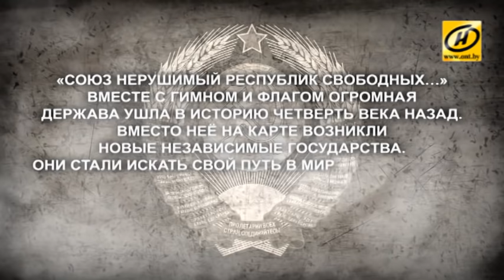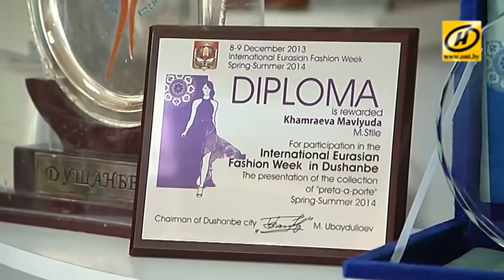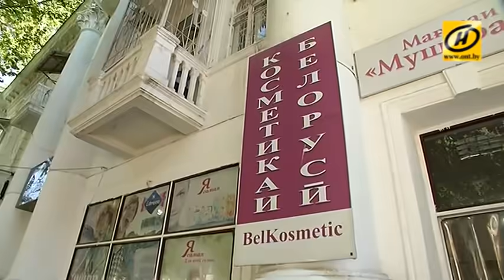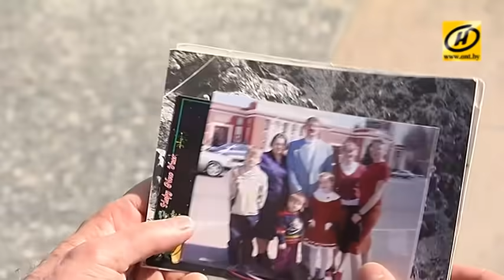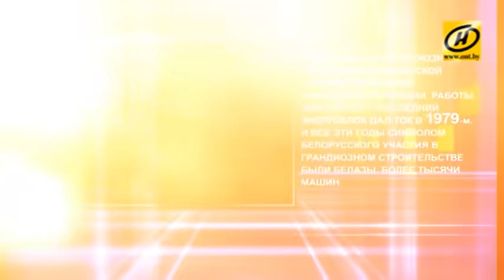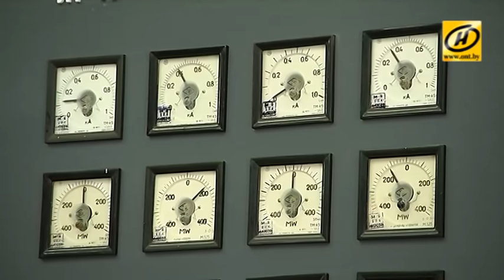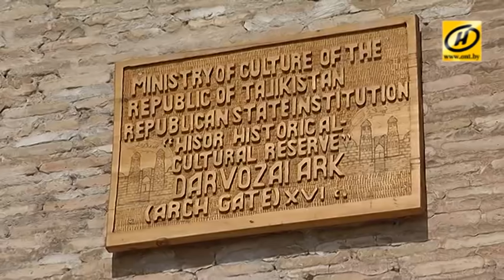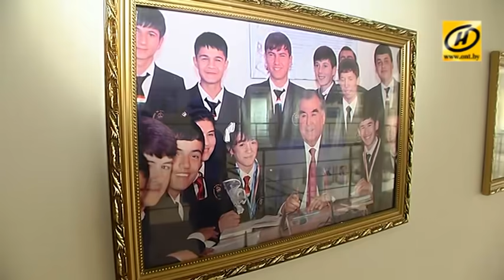25 лет после CCCР | ТАДЖИКИСТАН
Вместе с флагом и гимном четверть века назад ушла в историю огромная держава. Вместо нее на карте возникли новые независимые государства. Они стали искать свой путь в мировой политике, экономике, культуре... Но только ли воспоминания остались от великой страны? Наш проект – это возвращение в атмосферу дружбы и взаимопонимания разных национальностей и культур.

Каков он, жизненный ритм постсоветских стран, чем живут наши бывшие соотечественники сегодня, о чем мечтают? Съемочная группа телеканала ОНТ побывала в каждой из республик бывшего Советского Союза: от янтарной Литвы до цветущей Молдовы, от некогда всесоюзной житницы Украины до необъятной России, от гостеприимного Туркменистана до синеокой Беларуси. От чего им пришлось отказаться и что приобрести?